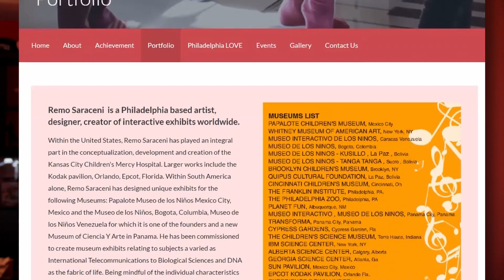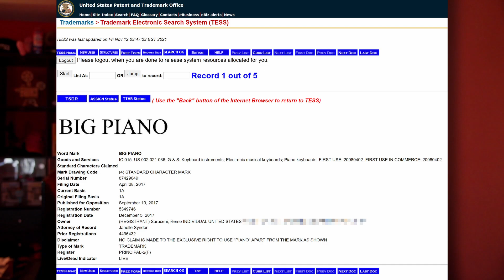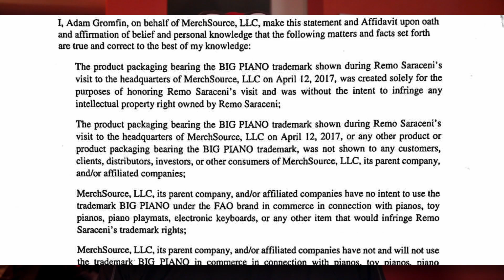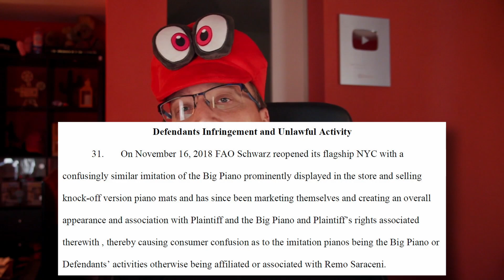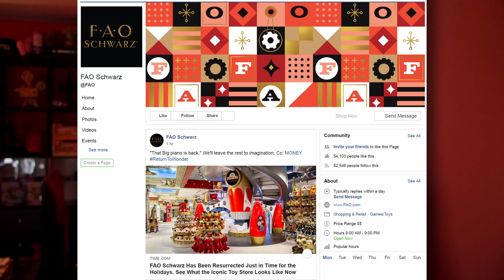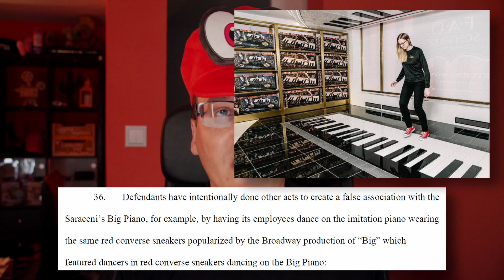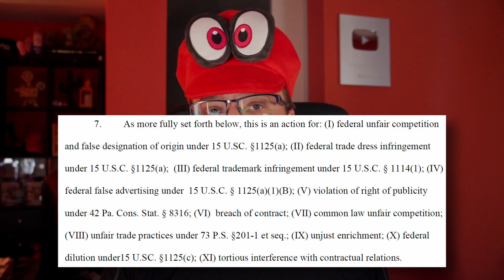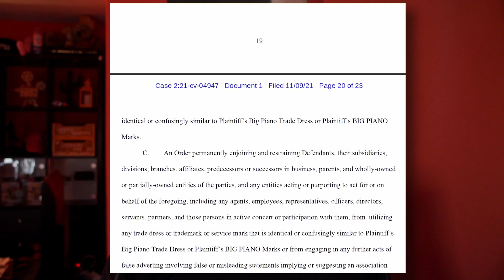Big Piano Sues F•A•O Schwarz (Saraceni v. ThreeSixty Group)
The creator of the iconic piano from the movie Big has sued the parent company of world famous toy store F•A•O Schwarz.

November 2021 $50+ Supporters:
John Steel, Gavin Barnard, Eevi, Spirit Bear, Benjamin Hitov, Ugly Grill, torpedan, ShadowTycho, Earthbound Star, PureMagma, Drew Hart, TechTechPotato, Eric Tams, The Blood Soaked Survivors

00:00 - Introduction
00:33 - History of the Big Piano
03:41 - FAO Schwarz Authorized Use
06:11 - The Alleged Infringment
08:24 - The Legal Claims
10:01 - The Requested Relief
10:29 - Leonard Thoughts
12:12 - Credits & Thanks!